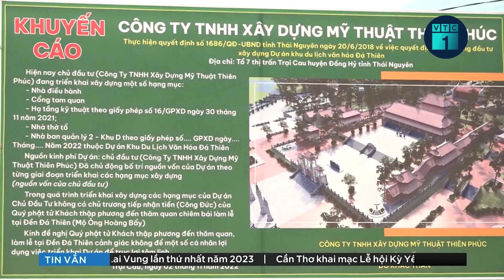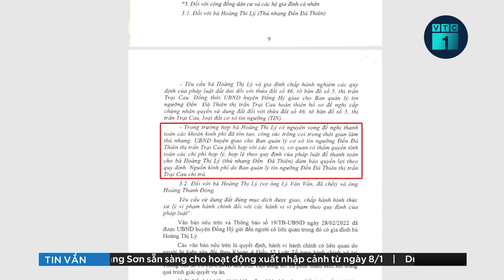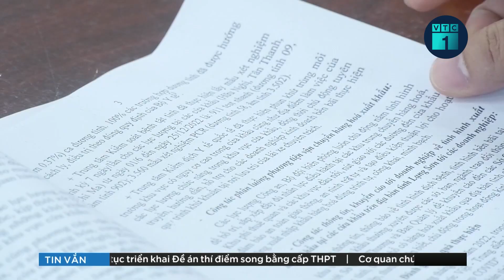Phóng viên VTC1 bị đập máy quay khi đang tác nghiệp tại huyện Đồng Hỷ, Thái Nguyên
VTC1 | Vào 9h30 sáng ngày 5/1, khi nhóm phóng viên Kênh Thời sự Chính trị tổng hợp VTC1, Đài Truyền hình KTS VTC đang tác nghiệp tại Đền Đá Thiên thuộc Khu phố 7, thị trấn Trại Cau, huyện Đồng Hỷ, tỉnh Thái Nguyên thì bất ngờ bị một nhóm người tới chửi bới, hành hung, giật phá hỏng một máy quay.